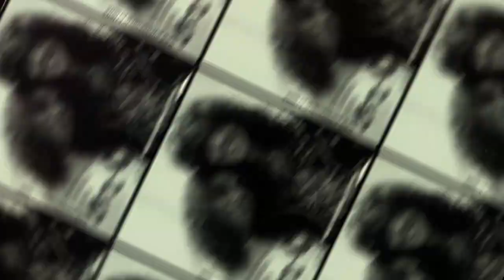PORTRAITS OF RAINBOW - THE DIO YEARS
"THERMO-NUCLEAR ROCK’N’ROLL"
Portraits of Rainbow - The Dio Years book is a photographic celebration of Ritchie Blackmore’s supergroup, formed in 1975 by the guitarist as he left Deep Purple and recruited four members of the band Elf, including singer Ronnie James Dio. However, the band really took off when Blackmore recruited Cozy Powell, Jimmy Bain and Tony Carey and recorded the seminal album “Rising” in 1976. Sounds writer Geoff Barton remembers: "I marvelled at the fist-thunderin’ maelstrom depicted on the cover, a pulse-poundin’ paintin’ by Ken (Kiss, Manowar) Kelly. I also offered the following description of the album’s musical content: THERMO-NUCLEAR ROCK’N’ROLL!”
Rainbow were underway and although this less commercial variant of the band that went on to conquer the rock world in the 1980s was relatively short-lived it remains, for most fans, the definitive sound and image of Rainbow with the combination of Blackmore, Dio and Powell creating a powerful, progressive rock band. It all came to an end in 1979 when Ritchie decided to take the band in a new, more commercial direction.
Featuring hundreds of classic and unseen, carefully restored, black and white images of Rainbow at play and playing live at a series of stunning, unforgettable shows. Wendy Dio has also supplied a range of personal, candid shots from this time. Legendary writer and journalist Geoff Barton has written an introductory text based on his professional experience with Ritchie and the band in the 1970s.
The book is 230mm square, case-bound, 240 pages, printed on luxury 170gsm matt-coated paper. The book comes with a fold out poster and is presented in a black slipcase with a gold foil logo. The main edition comes in 666 numbered copies and sells for £55 plus shipping.
The first two hundred orders ships with a FREE WHITE STRAT GEEPIN BADGE worth £6.95.
In addition to this, a much larger, ultra-limited Leather and Metal Edition measuring 375mm square and presented in recycled leather and a hand welded aluminium metal slipcase with a screen printed logo in a run of 50 numbered copies. This will sell for £500 and includes a FREE replica of The Pirate Sound T-shirt worn by band members at the time. The books will go on sale on Friday June 23rd at 3pm UK time and will feature a 10% pre-order discount if ordered before July 31st 2023. The books will ship worldwide in September 2023.